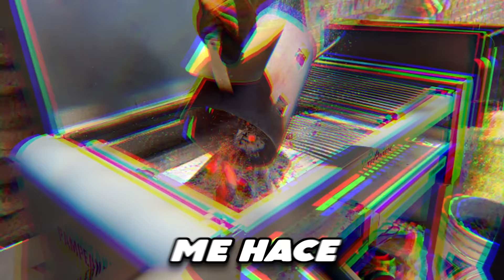PAELLA de MOLLEJA nuevo invento ARGENTINO de JOHN JOHN BURGER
Muy buenas grumete hoy os traigo PAELLA de MOLLEJA nuevo invento ARGENTINO de JOHN JOHN BURGER

Una locura de paella que se inventó mi amigo John John Burger que te dejo abajo sus redes y dime que te ha parecido en comentarios.

con el CÓDIGO
GRUMETE y te regalan unos CALCETINES!